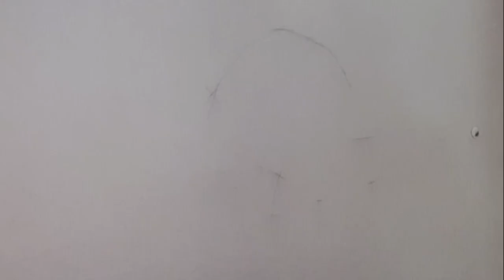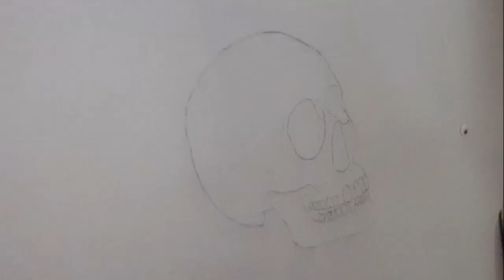"Human Skull" - Drawing by Daud Mohmand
I'm a self-taught artist. I'll share my drawing videos on this channel.